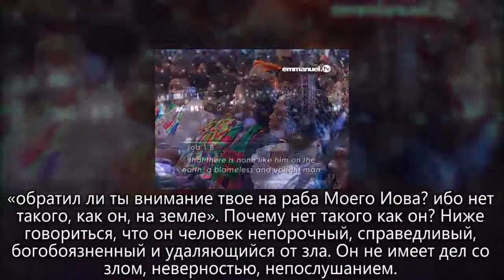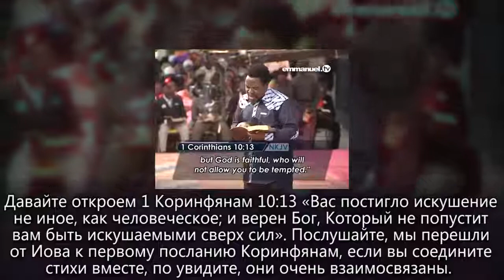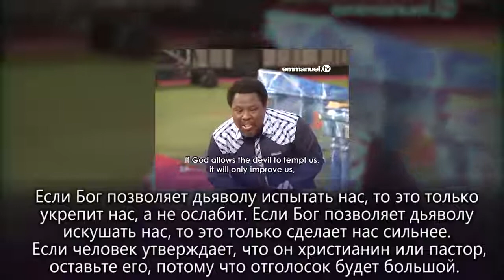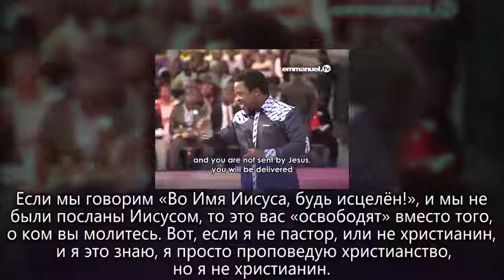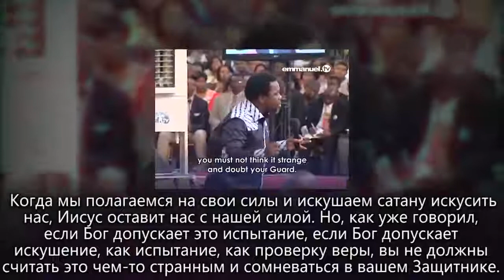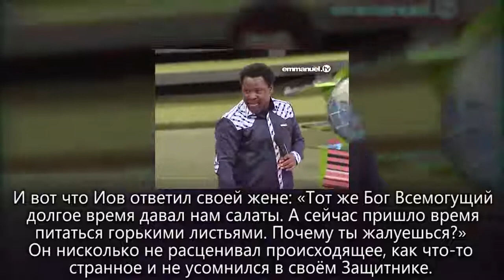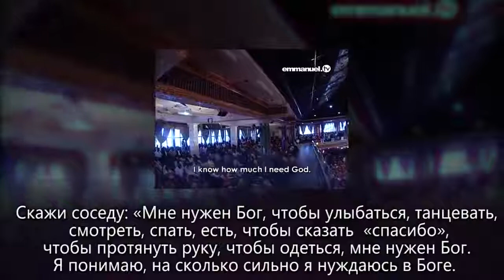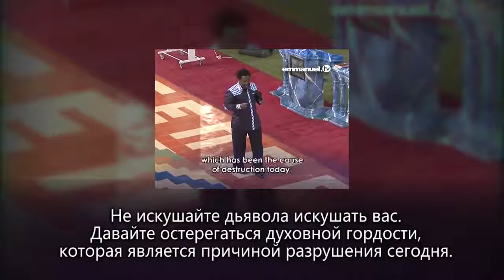Не искушай дьявола искушать тебя